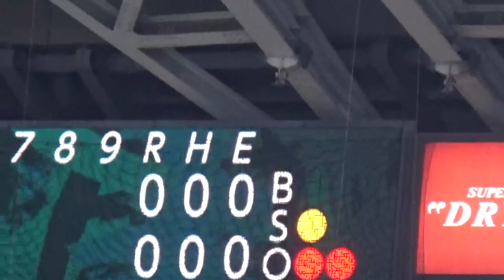山下舜平大【自己最速160km❗️3者連続三振、圧巻の投球】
山下舜平大、初回から自己最速160km❗️3者連続三振。圧巻の投球